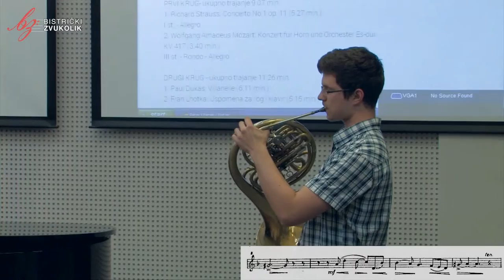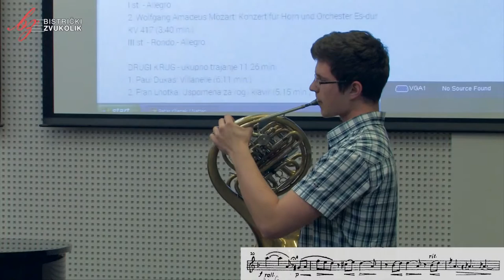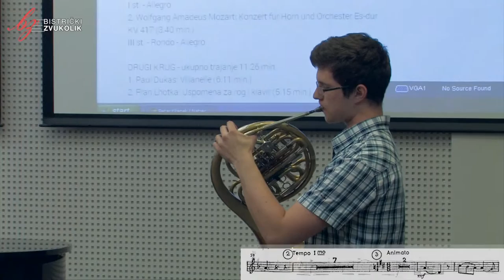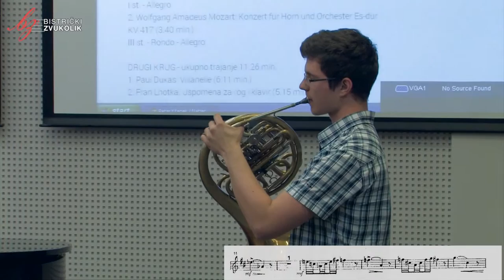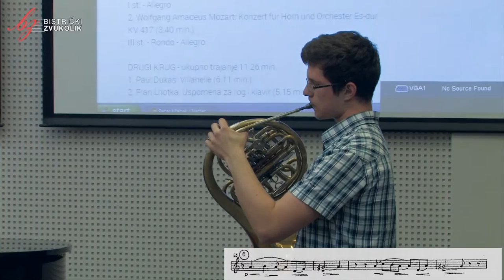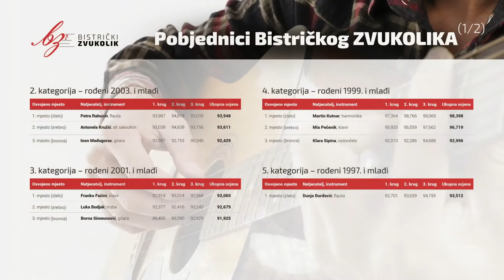Fran Lhotka: Uspomena za rog i klavir - Petar Kšenek, rog / Bistrički ZVUKOLIK 2014.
Petar Kšenek - BRONCA
(rog / rođ. 1996.g / 8.kat)
GŠ Vatroslava Lisinskog, Zagreb, Republika Hrvatska

Mentor: Stjepan Obadić, prof.

Korepetitor: Krešimir Popović (klavir)

PRVI KRUG
1. Richard Strauss: Concerto No.1 op. 11
I st. - Allegro
2. Wolfgang Amadeus Mozart: Konzert fur Horn und Orchester Es-dur KV 417
III st. - Rondo - Allegro
93,169 bodova

DRUGI KRUG
1. Paul Dukas: Villanelle
2. Fran Lhotka: Uspomena za rog i klavir
92,325 bodova

TREĆI KRUG
1. Richard Strauss: Concerto No.1 op. 11
II st. - Andante
2. Krešimir Baranović: Elegija za rog i klavir
94,104 boda